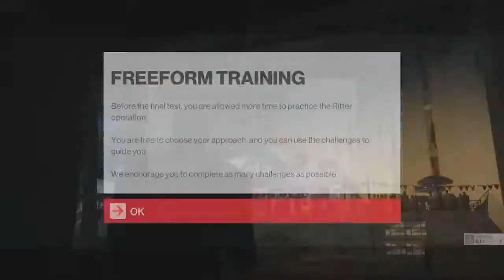Hitman 2 Part 2: Cop Noises!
Will John  and Andrew finally finish the tutorial? Find out on the next exciting episode of Hitman Z!